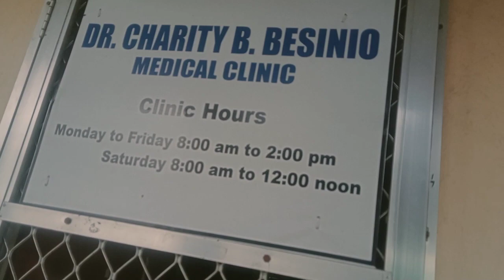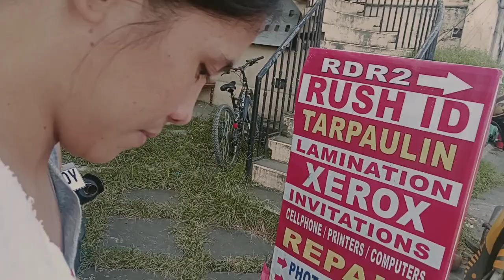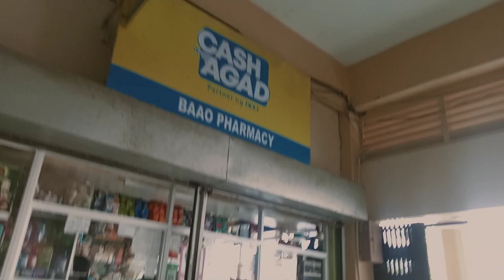Boy Pinoy tv Palo up chick up ne baby yazlyn salamat po sa soporta nio mga Pinoy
Boy Pinoy tv Palo up chick up ne baby yazlyn from barangay la Medalla Baao Camarines Sur Philippines lambiki stree